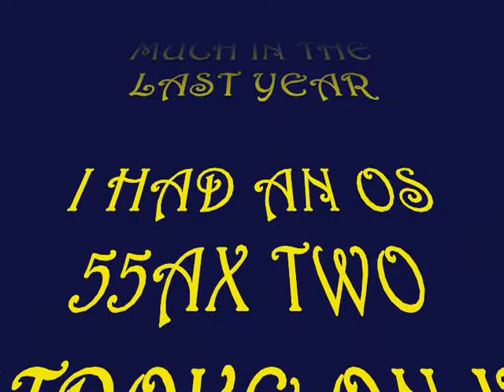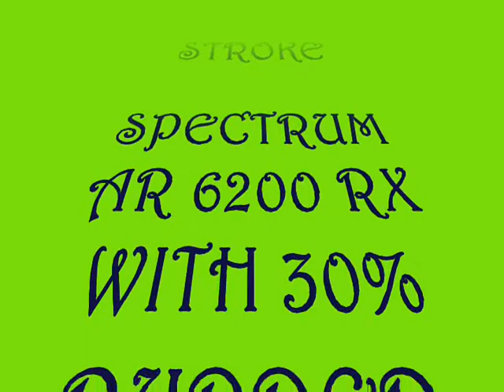HAVIN A LITTLE FUN WITH THE OLE PIPER CUB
I have had this Cub for about 3 1/2 years now, flew it a lot the first couple of years then I pulled the engine out to put it another plane and let it set for a year or so. I just put a new engine in it about 2 months ago. I am running a Magnum 70 four stroke in it now and I love it, it has lots of power and it purs like a kittin. thanks for watching and Happy Flyin To Ya